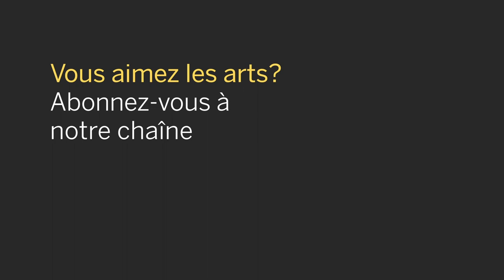Nadah El Shazly - jazzahead! 2022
This concert was pre-recorded at jazzahead! 2022, CANADA’s CLUBNIGHT in Bremen, Germany, April 30, 2022

Musicians: Nadah El Shazly, Sarah Page, Sam Shalabi, Jonah Fortune

Nadah El Shazly is a producer, vocalist and sound artist from Cairo, Egypt. Her debut album, “Ahwar,” radically reinvents popular Egyptian music from the early 19th century and explores new sonic and harmonic frontiers. Using her voice, field recordings and instruments, she creates haunting sound pieces that hijack the perception of time with their complex layers and dynamic structure. Following her release with extensive worldwide touring, both solo and with a four-piece band, El Shazly has been featured in local and international festivals including Irtijal, Le Guess Who?, REWIRE and Best Kept Secret.

The Canada partner country at jazzahead! 2022 was supported by the Canada Council for the Arts and the Government of Canada.